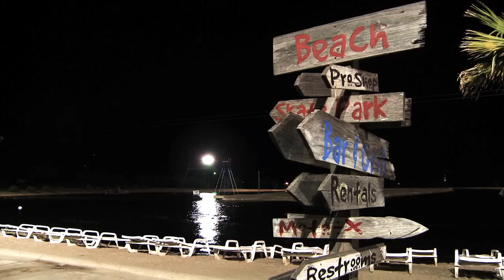2010 Tom Fooshee by Norbi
Tom killing the cable at TSR filmed by Nirbi Vasko.